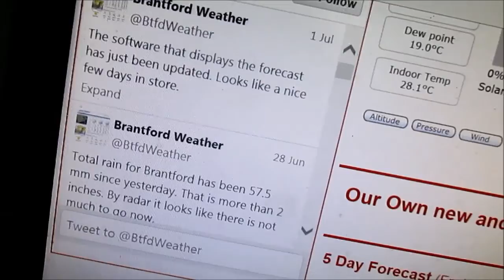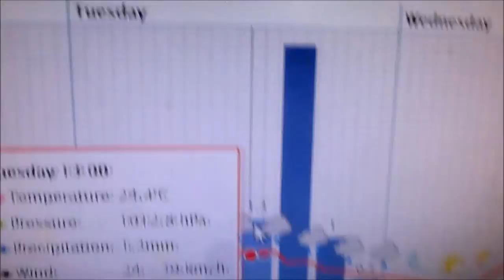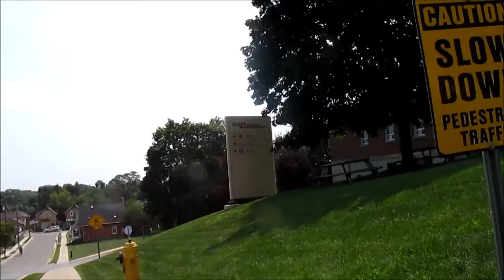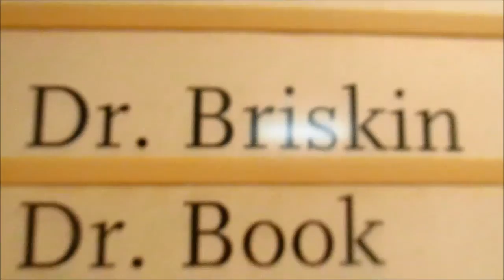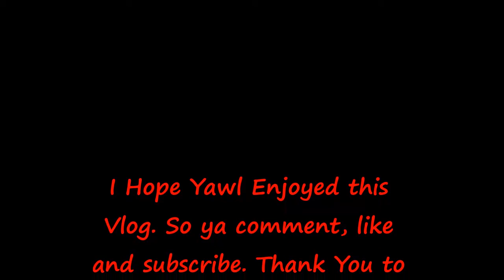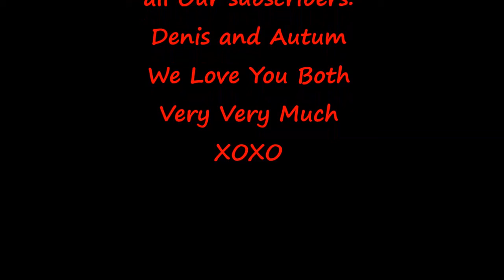July 6th 2015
Denis and Autum We Love You Both Very Very Much XOXO